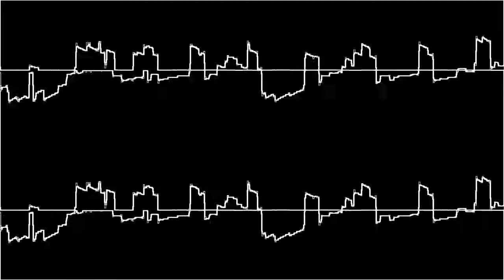The Black Frame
Game boy composition -
This song is released under a CC-BY license.